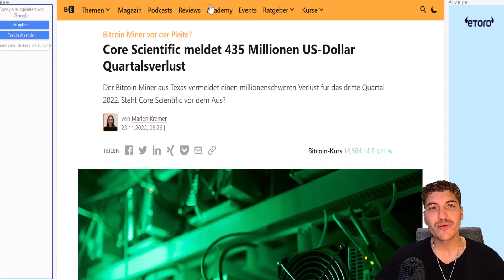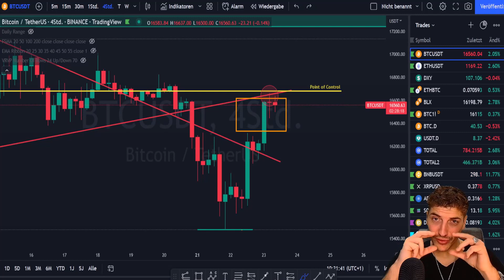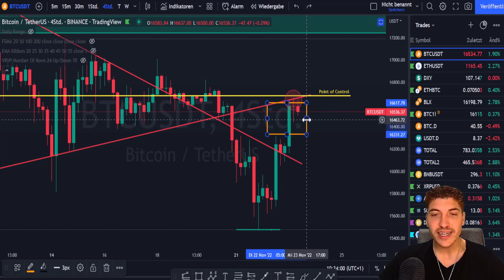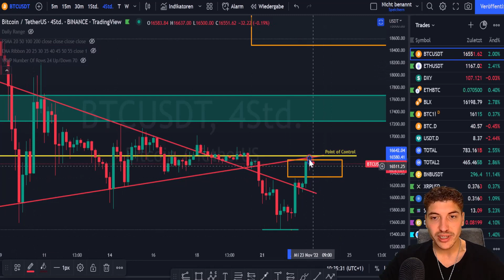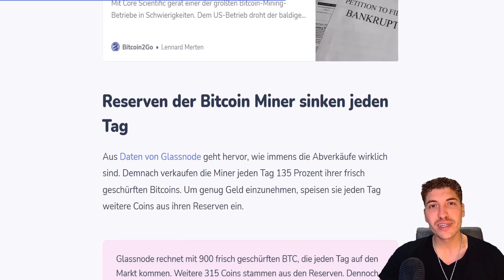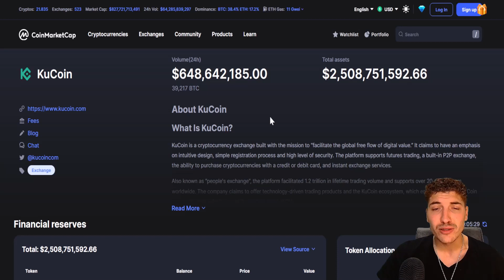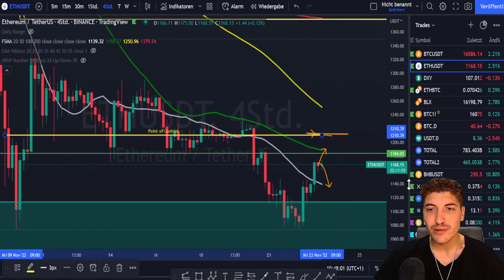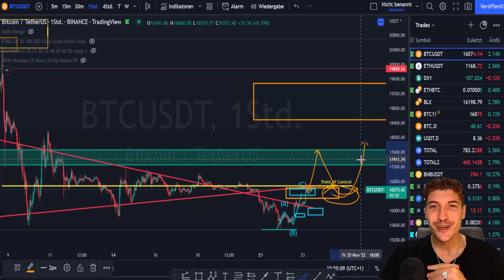🚨 BITCOIN ERHOLUNGS PUMP: VORSICHT - DAS MUSST DU WISSEN‼️ BTC KURSPROGNOSE | KRYPTO FÜR ANFÄNGER 💡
Bitcoin, Ethereum sowie weitere Kryptowährungen aus meinen Videos handle ich über folgende Kryptobörsen | Kucoin * (Bei Registrierung über diesen Link sparst Du dir 10% der Trading Gebühren ein Leben lang!)

₿ Bist Du auf der Suche nach täglichen Analysen, Kursprognosen & Trade Ideen zu Bitcoin und vielen weiteren Kryptowährungen? Dann werde Teil der schnellst wachsenden Krypto & Trading Community hier auf YouTube!

⏱️ Timestamps
Weitere Korrektur nach Erholungs-Pump?: 0:00
Marktüberblick: 1:17
Bitcoin Analyse - Alle Level für den heutigen Tag: 2:09
Bitcoin Miner massiv unter Druck: 7:33
Neues Coinmarketcap Feature - Finanzielle Reserven der Krypto Börsen: 8:27
Ethereum Analyse: 10:38
Kurzzusammenfassung: 12:58